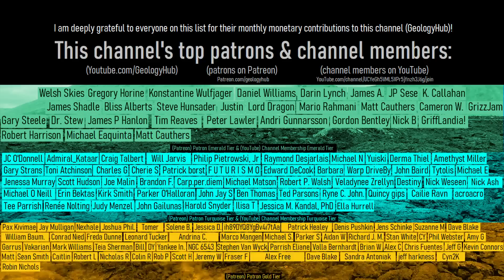The Mount Aso Supervolcano's Alert Level Was Raised; Eruption Possible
In southern Japan the Mount Aso supervolcano just had its alert level raised from white to yellow. This change was made in response to a change in the nature of volcanic tremor underneath its most active vent known as Naka-dake. A new explosive eruption could theoretically occur in the short term future, but is far from certain. This video will discuss the ongoing situation, and mention what might happen next.

Thumbnail Photo Credit: DeltaWorks, Pixabay, Pixabay License, Image was then overlayed with a text overlay, text bordered by black then overlayed with white text which was moved to the lower right slightly relative to other text, GeologyHub logo added, orange border overlay added.

Sources/Citations:
[1] Japanese Meteorological Agency (JMA). This was the source of current alert levels of various volcanoes in Japan.
[2] "Volcanic flows from Japan's Mt. Aso traveled 170 km 90,000 years ago",
[3] All information in this video on the raising of the alert level at Aso (aka its current alert level and when it was raised), current exclusion zone, and heightened volcanic tremor was sourced CC BY 4.0.

0:00 Mount Aso Alert Level Raised
1:16 Large Ancient Eruptions
2:16 Naka-dake Crater
3:11 Phreatomagmatic Eruptions
3:52 Conclusion